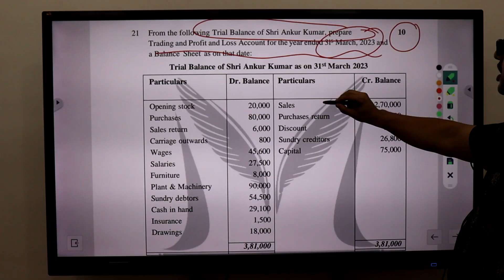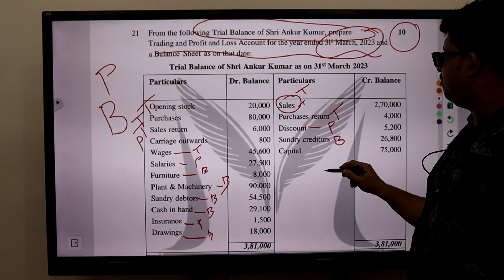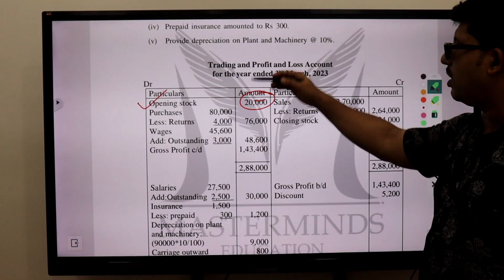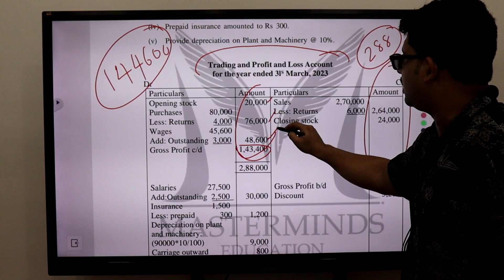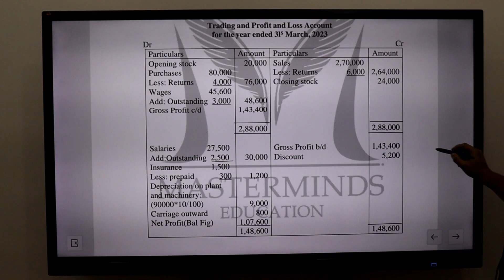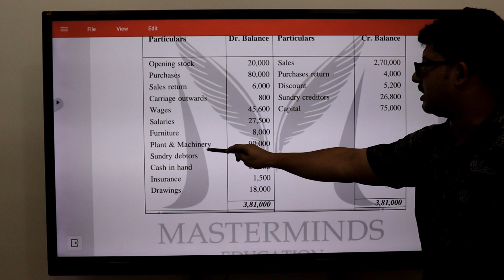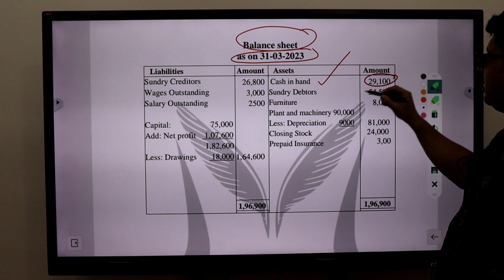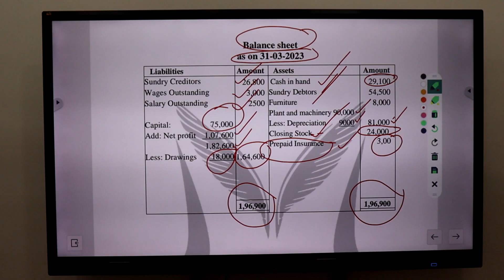Nios Plus Two Accountancy- Solved Question Paper Trading & Profit and Loss Account and Balance sheet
nios Accountancy class 12,nios Accountancy,nios plus 2 Accountancy questions and answers,nios plus two Accountancy important questions,nios Accountancy important chapters,nios accountancy class 12 important questions